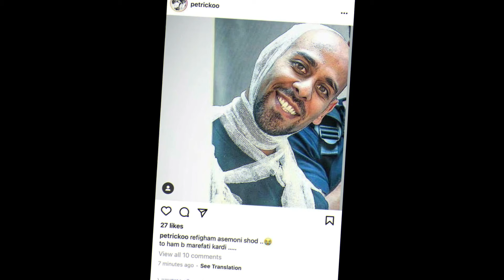خبر فوت ارشا اقدسی تکذیب شد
ارشا اقدسی هنرمند دوست داشتنی و بدلکار معروف با وجود وضعیت وخیم در کماست و آرزوی بهبودی و سلامت را برای ایشان داریم